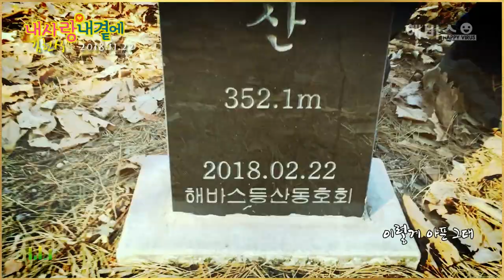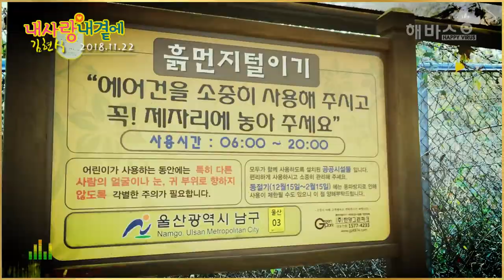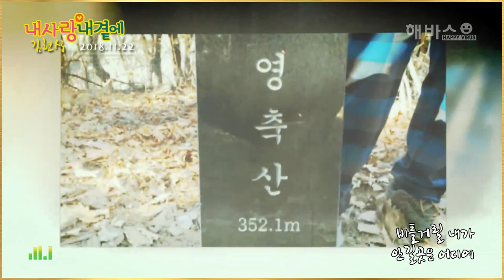내사랑 내곁에_김현식(해바스)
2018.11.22. 해바스등산동호회